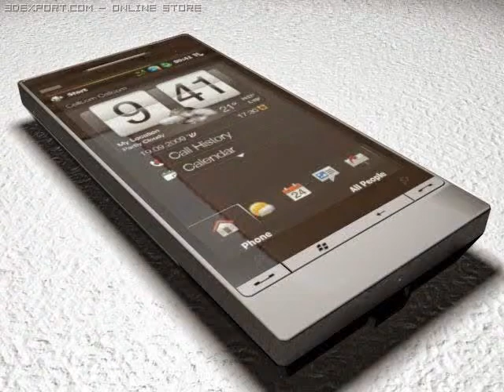3D Model HTC TOUCH DIAMOND 2 TOPAZ at 3DExport.com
Download 3D Model HTC TOUCH DIAMOND 2 TOPAZ c4d, obj, 3ds, fbx at 3DExport.com

3D Models → Electronics → Phone and Cell Phone → HTC TOUCH DIAMOND 2 TOPAZ

Download Files:
3DS MAX all ver.: 3ds 701.90 kb
SketchUp: skp 1015.23 kb
3DS MAX ver.7: max7 756.53 kb